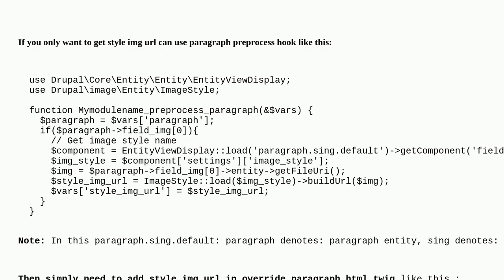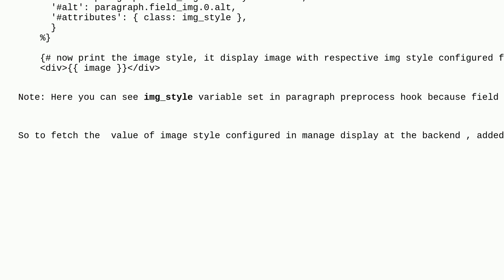Drupal: How do I get the image URL with the same style setting in Manage Display?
How do I get the image URL with the same style setting in Manage Display?

A special thanks goes out to the awesome community

  paragraphs 10 theming